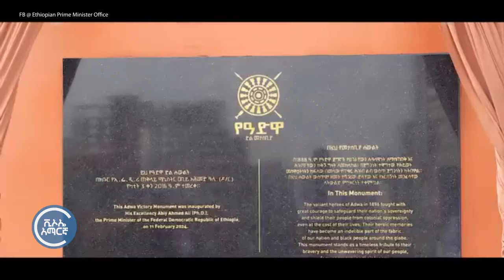ፕሬዚዳንቷ የኢትዮጵያ ችግሮች በንግግር እንዲፈቱ በድጋሚ ጠየቁ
በትውልድ የሚዘከር ሥራ ለመሥራት ከዓድዋ ልንማር ይገባል፤ ሲሉ፣ ፕሬዚዳንት ሣህለ ወርቅ ዘውዴ ተናገሩ፡፡

“የዓድዋን ዐይነት ዝክር የማናገኝበት ጎዳና ላይ ገብተናል፤” ሲሉ በአገሪቱ እየታዩ ያሉ ግጭቶችን መቀጠል የገለጹት ፕሬዚዳንቷ፣ “ወንድም ወንድሙን የሚገድልበት የእርስ በርስ ግጭት በንግግር እንዲፈታ” በድጋሚ ጠይቀዋል፡፡

ጠቅላይ ሚኒስትር ዐቢይ በበኩላቸው፣ የአንድነት ጥሪ አቅርበዋል፡፡ርእሰ ብሔሯ እና ጠቅላይ ሚኒስትሩ ይህን ያሉት፣ በአዲስ አበባ የተገነባው የዓድዋ ድል መታሰቢያ ሙዝየም ትላንት በተመረቀበት ወቅት ነው።

ግጭትን በሰላማዊ ንግግር የመፍታት መፍትሔ እስከ አሁን በኢትዮጵያ ሊተገበር ያልቻለው፣ “የአገሪቱ የፖለቲካ ባህል በአሸናፊ እና ተሸናፊነት ላይ የተመሠረተ በመኾኑ ነው፤” ሲሉ፣ በአዲስ አበባ ዩኒቨርሲቲ የሰላም እና ጸጥታ ጥናቶች መካነ ጥናት ዲሬክተር እና የኢትዮጵያ ሀገራዊ ምክክር ኮሚሽን ኮሚሽነር ዶ/ር ዮናስ አዳዬ ለአሜሪካ ድምፅ ተናግረዋል፡፡ ስለመፍትሔውም አስተያየታቸውን ሰጥተዋል፡፡

ዝርዝሩን ከተያያዘው ፋይል ይከታተሉ።